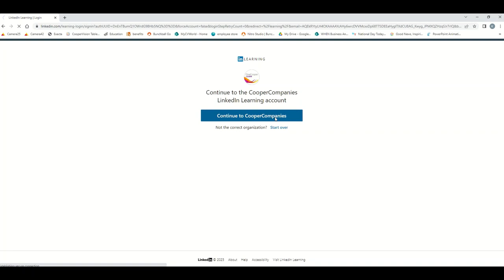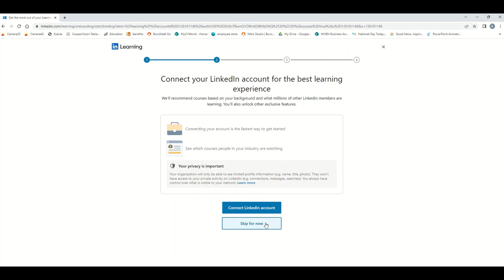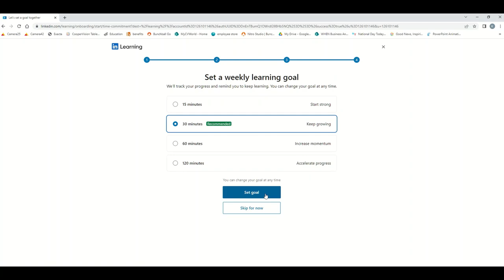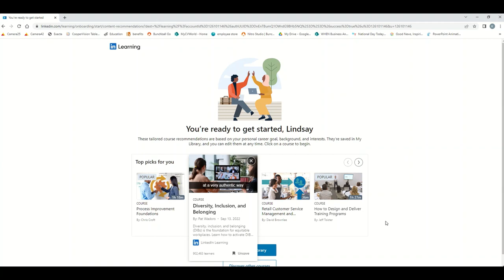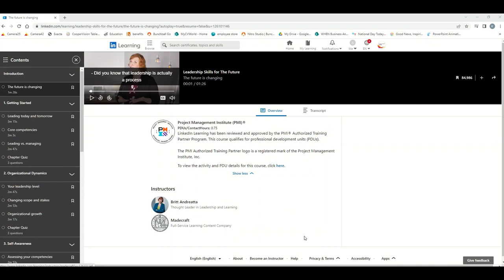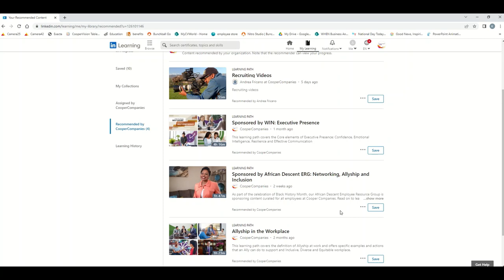LinkedIn Learning has launched at CooperVision!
Have you heard the news? LinkedIn Learning is now available to CooperVision employees!  In this interview, Lindsay sits down with Pete and Jen from the West Henrietta Learning and Development team to learn more about the launch.  Stay till the end of the video for a short 4 minute demo on how to activate and navigate your LinkedIn learning account.  See you on LinkedIn...